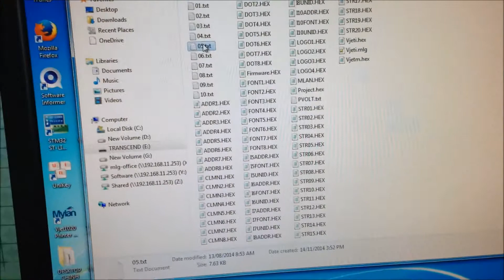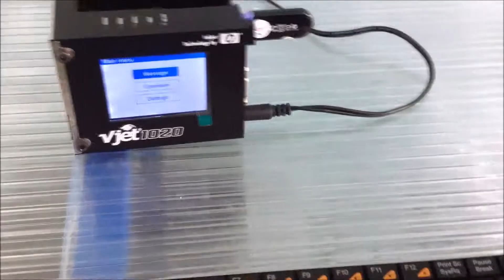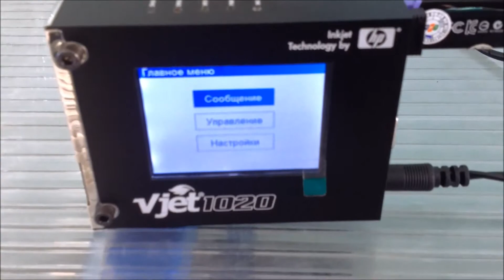[Mylan Group] Update language interface for Vjet1020 /Vjet1040 printers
This video will show you how to change and update new language interface for Vjet1020 printers. Please do correctly step by step in this video.

Contact with your supplier to get the firmware files.